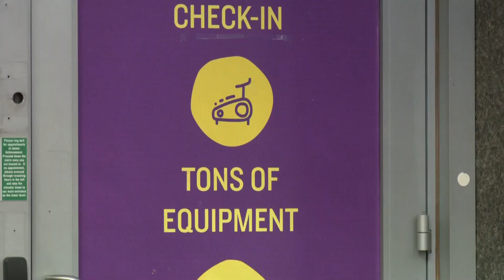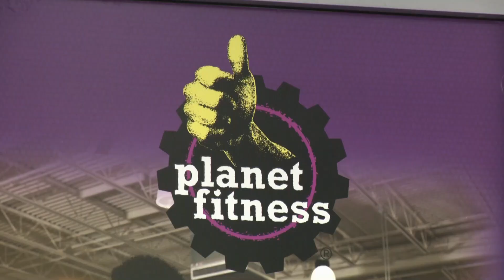Property crimes on the rise in Uptown Charlotte, data shows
Charlotte Mecklenburg's most recent crime numbers report, released in October of 2022, showed an increase in property crimes.

Charlotte's Uptown area saw those types of crimes in December.

One involved several lockers at the Planet Fitness where several lockers were smashed in the men's locker room. Victims reported stolen items from cash to clothes.

Michael Knapp said he'll probably not work out at the Uptown location again.

He told WCNC, "This might not be a safe location to work out in, or to have your stuff in."

Knapp remembered December 16 as a routine day, ending with a workout at the gym.

He recalled, "The gentleman that worked for Planet Fitness made an announcement on the gym floor, that if we had anything in the locker room, we should immediately run in there and check because there's been a theft. Someone had broken into several of the lockers and stolen stuff."